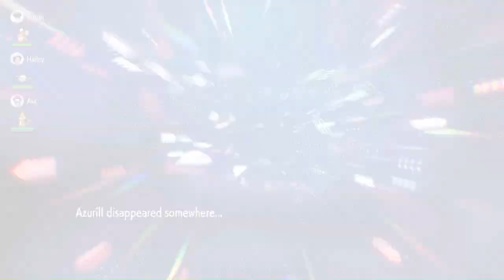Big Bird - Pokémon Scarlet And Violet - Part 7